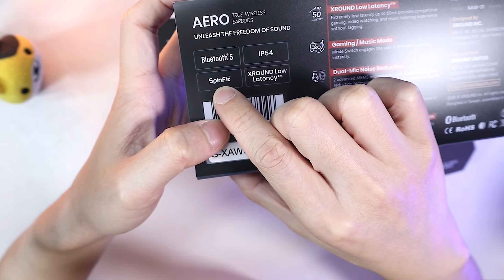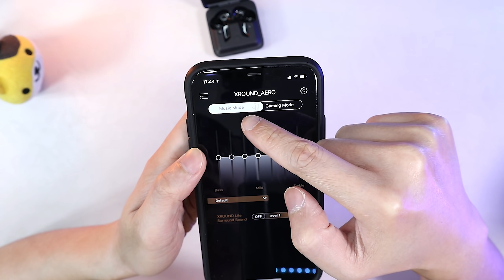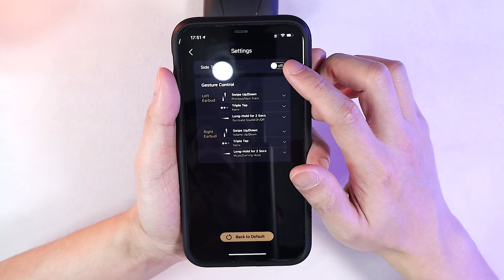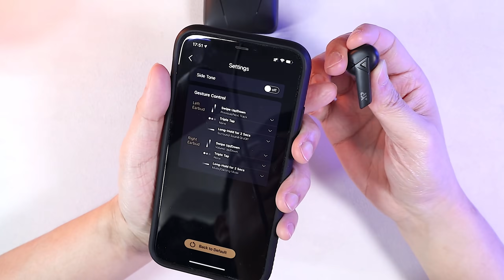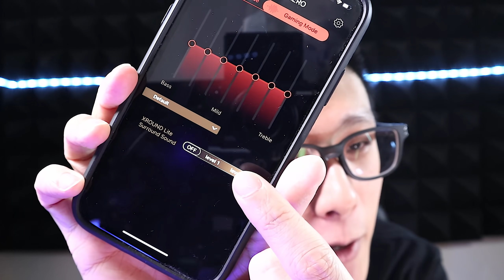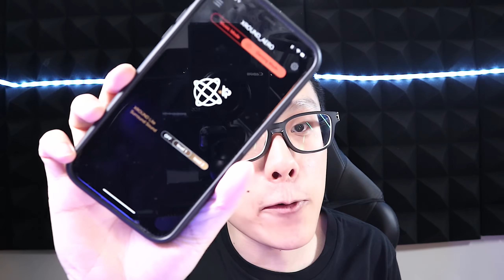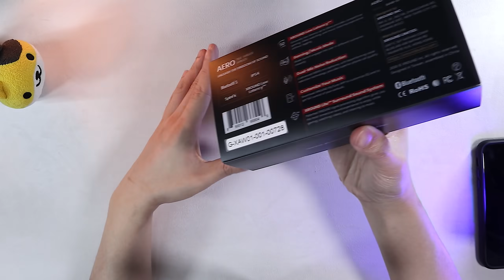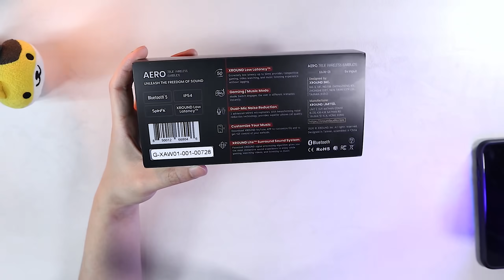靚聲➕低延遲！台灣 XROUND AERO 真無線藍牙耳機 | 聲學研究出靚聲